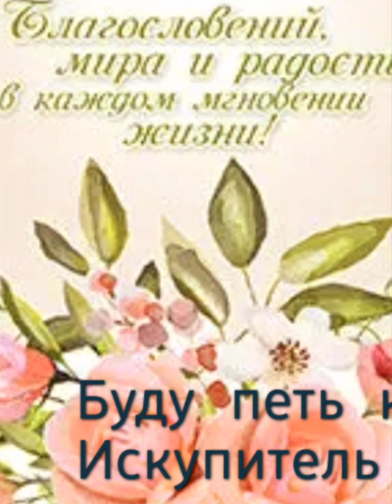Буду петь как Искупитель. Христианская песня.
пение МСЦ ЕХБ